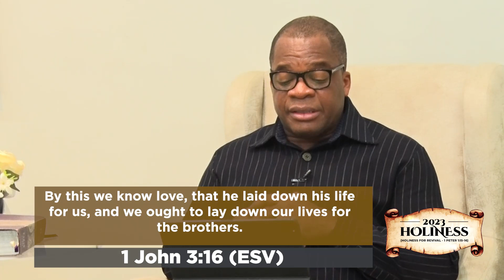HOW LOVING YOUR NEIGHBOUR MAKES THE BELIEVER HOLY - PART 3 - Daily Rhema - Rev. Stephen Wengam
Daily Rhema is a 5-minute devotional time with the General Superintendent, Rev. Stephen Wengam. Today's topic is HOW LOVING YOUR NEIGHBOUR MAKES THE BELIEVER HOLY - PART 3

19/10/2023